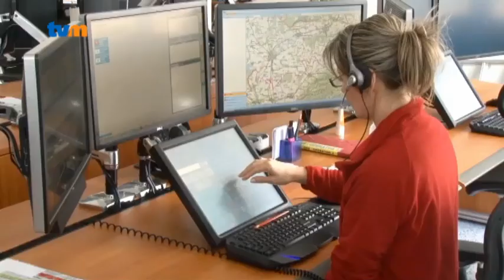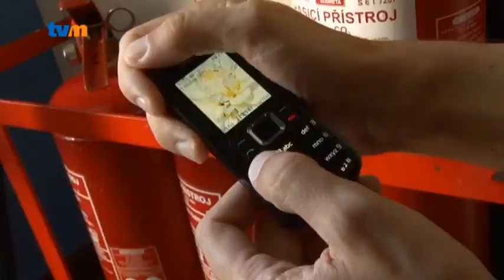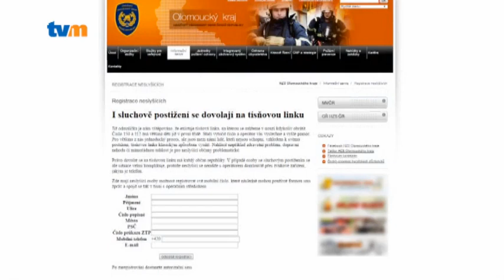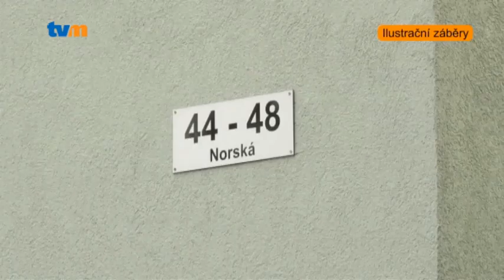V ohrožení bezpečně - 5. díl - Volání na tísňovou linku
V ohrožení bezpečně - nový pořad TV Morava. Díl 5. - Volání na tísňovou linku.